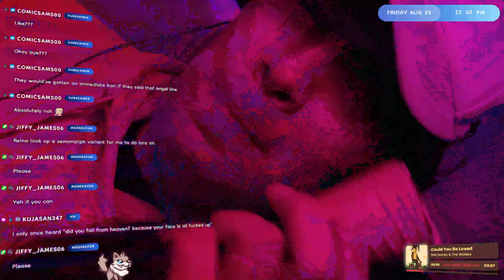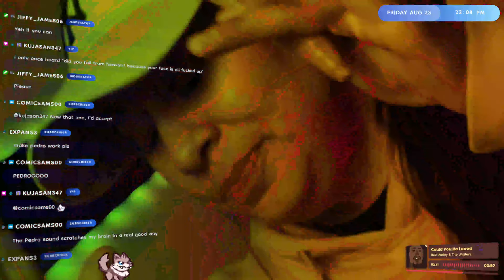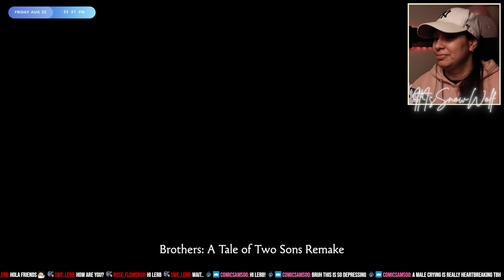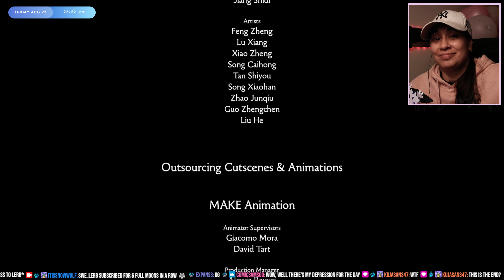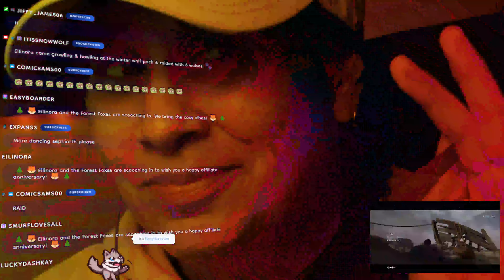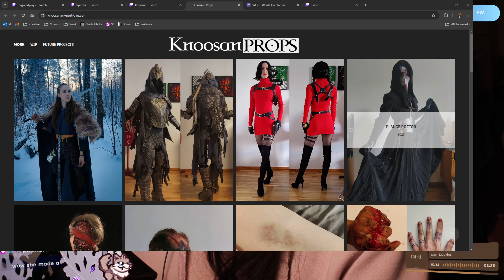Brothers: A tale of two sons | PART III